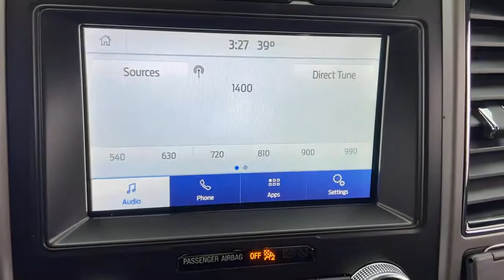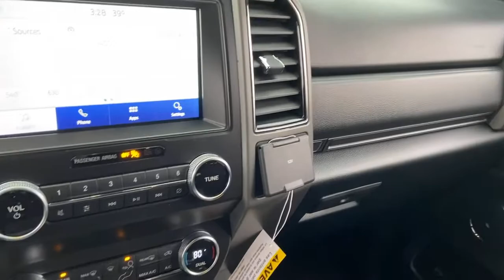2021 Ford Expedition Evansville, Boonville, Newburgh, Henderson, Princeton, IN TZ40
Star White Metallic Tri-Coat New 2021 Ford Expedition available in Evansville, Indiana at Town and Country Ford. Servicing the Boonville, Newburgh, Henderson and Princeton, IN area.

7720 E. Division St

Check out this 2021! It delivers style and power in a single package! Turbocharger technology provides forced air induction, enhancing performance while preserving fuel economy. Ford infused the interior with top shelf amenities, such as: heated door mirrors, reverse sensing system, and a split folding rear seat. Smooth gearshifts are achieved thanks to the refined 6 cylinder engine, and for added security, dynamic Stability Control supplements the drivetrain. Four wheel drive allows you to go places you've only imagined. We pride ourselves on providing excellent customer service. Stop by our dealership or give us a call for more information.
STAR WHITE METALLIC TRI-COAT,EQUIPMENT GROUP 200A STANDARD PACKAGE,TRANSMISSION: 10-SPEED AUTOMATIC W/SELECTSHIFT  (STD),ENGINE: 3.5L ECOBOOST V6  -inc: auto start-stop technology (STD),1ST & 2ND ROW FLOOR LINERS W/CARPET MATS  -inc: standard floor mats and color-keyed carpet - front and second rows,Full-Size Spare Tire Stored Underbody w/Crankdown,Galvanized Steel/Aluminum Panels,Liftgate Rear Cargo Access,Body-Colored Rear Step Bumper w/Gray Rub Strip/Fascia Accent,Body-Colored Power Heated Side Mirrors w/Manual Folding,Deep Tinted Glass,Stainless Steel Side Windows Trim and Black Front Windshield Trim,Tires: P275/65R18 AT OWL,Wheels: 18 Machined-Face Aluminum -inc: magnetic-painted pockets,Perimeter/Approach Lights,Front Fog Lamps,Chrome Grille,Speed Sensitive Variable Intermittent Wipers,Tailgate/Rear Door Lock Included w/Power Door Locks,Body-Colored Front Bumper w/Colored Rub Strip/Fascia Accent and 2 Tow Hooks,Flip-Up Rear Window w/Fixed Interval Wiper  Heated Wiper Park and Defroster,Running Boards,Body-Colored Door Handles,Body-Colored Bodyside Cladding and Body-Colored Fender Flares,Roof Rack Rails Only,Steel Spare Wheel,Clearcoat Paint,Fully Automatic Aero-Composite Halogen Auto High-Beam Daytime Running Lights Preference Setting Headlamps w/Delay-Off,Electronic Transfer Case,3.31 Axle Ratio,Transmission: 10-Speed Automatic w/SelectShift,150 Amp Alternator,Transmission w/Driver Selectable Mode and Oil Cooler,1700# Maximum Payload,Trailer Wiring Harness,Electric Power-Assist Speed-Sensing Steering,Front And Rear Anti-Roll Bars,Multi-Link Rear Suspension w/Coil Springs,Auto Locking Hubs,23.3 Gal. Fuel Tank,Gas-Pressurized Shock Absorbers,50 States Emissions System,Engine: 3.5L EcoBoost V6 -inc: auto start-stop technology,Part And Full-Time Four-Wheel Drive,Class III Towing Equipment -inc: Hitch and Trailer Sway Control,GVWR: 7 450 lbs,Double Wishbone Front Suspension w/Coil Springs,Single Stainless Steel Exhaust,72-Amp/Hr 675CCA Maintenance-Free Battery w/Run Down Protection,4-Wheel Disc Brakes w/4-Wheel ABS  Front And Rear Vented Discs  Brake Assist  Hill Descent Control  Hill Hold Control and Electric Parking Brake,Airbag Occupancy Sensor,Dual Stage Driver And Passenger Seat-Mounted Side Airbags,Ford Co-Pilot360 - Pre-Collision Assist with Automatic Emergency Braking (AEB) and Ford Co-Pilot360 - Cross-Traffic Alert,Tire Specific Low Tire Pressure Warning,Outboard Front Lap And Shoulder Safety Belts -inc: Rear Center 3 Point  Height Adjusters and Pretensioners,Dual Stage Driver And Passenger Front Airbags,Safety Canopy System Curtain 1st  2nd And 3rd Row Airbags,Reverse Sensing System Rear Parking Sensors,Lane Keeping Alert Lane Keeping Assist,Mykey System -inc: Top Speed Limiter  Audio Volume Limiter  Early Low Fuel Warning  Programmable Sound Chimes and Beltminder w/Audio Mute,Lane Keeping Alert Lane Departure Warning,Electronic Stability Control (ESC) And Roll Stability Control (RSC),ABS And Driveline Traction Control,Rear Child Safety Locks,Blind Spot,Back-Up Camera w/Washer,Side Impact Beams,8-Way Driver Seat,Analog Display,Outside Temp Gauge,HVAC -inc: Underseat Ducts  Auxiliary Rear Heater and Headliner/Pillar Ducts,Manual Tilt/Telescoping Steering Column,Locking Glove Box,Seats w/Cloth Back Material,SiriusXM Satellite Radio -inc: three (3)-month prepaid subscription  Service is not available in Alaska and Hawaii  SiriusXM audio and data services each require a subscription sold separately  or as a package  by Sirius XM Radio Inc  If you decide to continue service after your trial  the subscription plan you choose will automatically renew thereafte